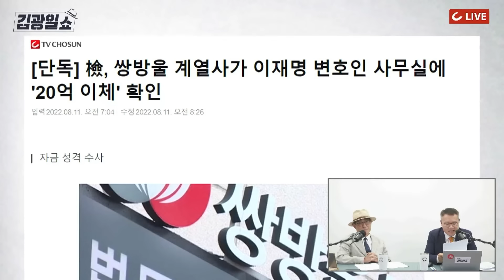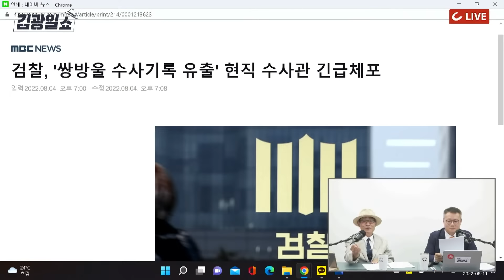[김광일쇼] '이재명식 더치페이'는 김혜경의 직접 지시ㅣ 쌍방울의 '20억 변호사비' 이체 후 반환... 이재명과 쌍방울의 관계는?